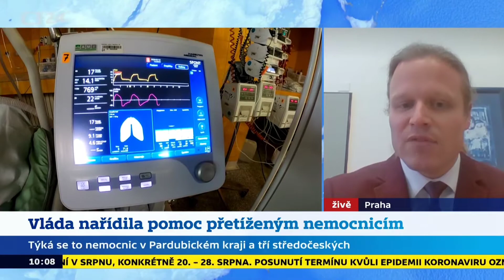Jan Kvaček - vláda nařídila pomoc přetíženým nemocnicím (situace na Bulovce)